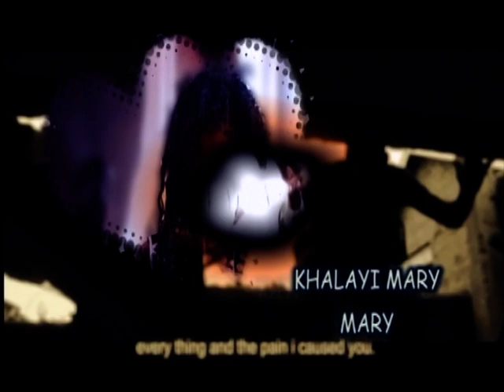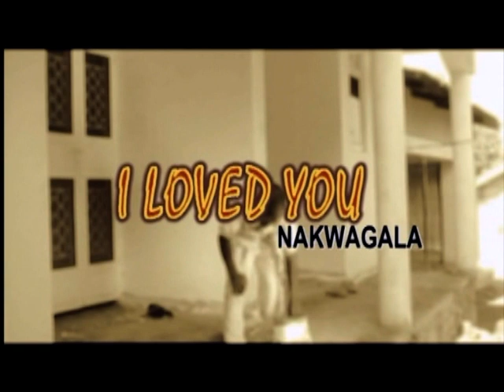NAKWAGALA(I LOVED YOU} PT 1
JB and  his brother in law plan to date aneighbour hood girl who had said he won't date any african man.she later find her self in love with JB. pt 1